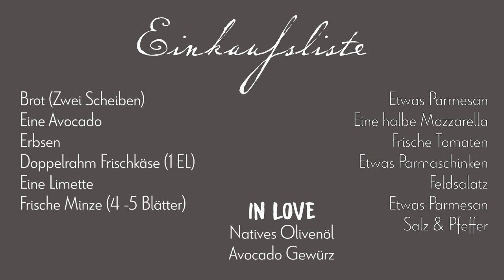Henzes Blitzrezepte | Avocadobrot